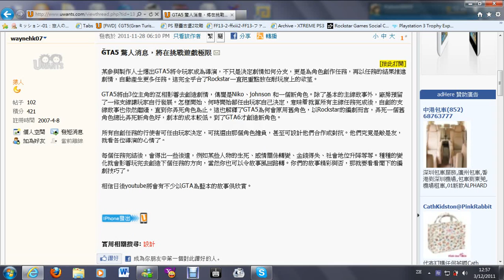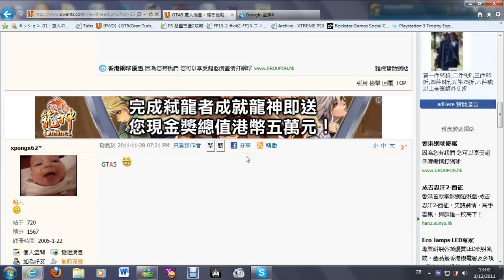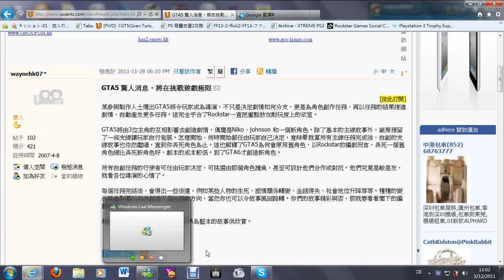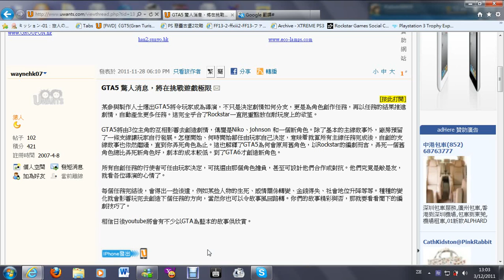GTA V News! You can be the Director of the Story?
Hey yo what's up! I just saw a news about GTA V in a Hong Kong forum. It is about you can decide how the story goes on with different endings. Hope you enjoy this news!